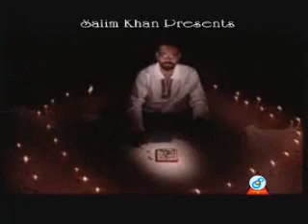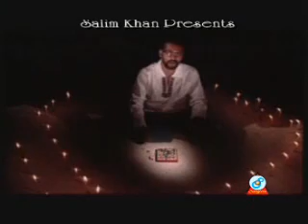Raja Jay Raja Ashe (Bangla Gaan)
Raja Jay Raja Ashe Bangla Song/Gaan